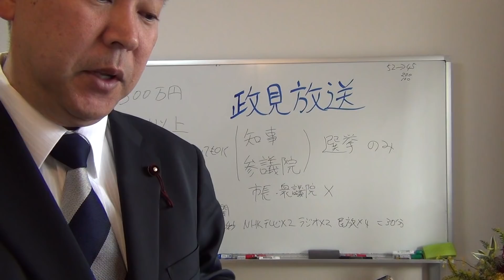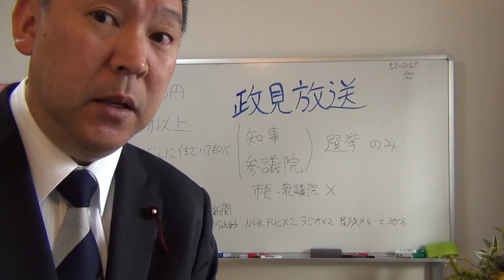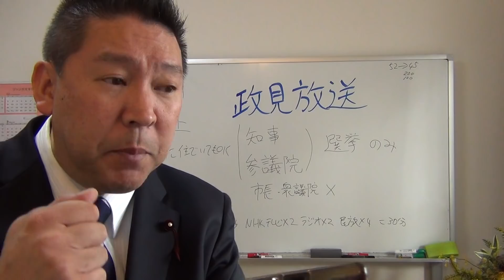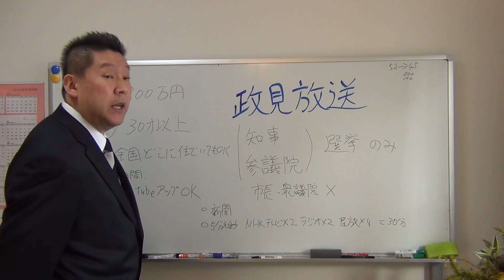大阪府知事選挙について大阪府選管に電話しました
ポスター２種類12,954か所6.9円　はがき８万枚　印刷費は自腹・郵送費は公費・チラシ５万枚なら7.3円最大３０万枚5.29円

私立花孝志は、来年４月７日投票日の大阪府知事選挙【ＮＨＫ政見放送出演が目的】と来年７月２１日投票日の参議院選挙【当選して国会でＮＨＫを追及するのが目的】に立候補する予定です。
１.ゆうちょ銀行　記号14070　番号8448861
２.三菱東京ＵＦＪ銀行　堺支店　普通預金　0091679
３.三井住友銀行　浜寺支店　普通預金　1523308

２０１５年４月　船橋議会議員選挙で当選
２０１６年７月　船橋市議会議員を辞めて、東京都知事選挙に立候補、ＮＨＫの政見放送で【NHKをぶっこわす！】と９回訴えました。
２０１７年１１月　葛飾区議会議員に当選【現職】
２０１９年７月の参議院選挙に立候補する予定です。

ＮＨＫ受信料　ＮＨＫ受信料裁判　受信料　受信料裁判　松戸市　立川市　川西市　西東京市　八千代市　冨永 雄二　宮内鋭　参議院　参議院選挙　全国比例